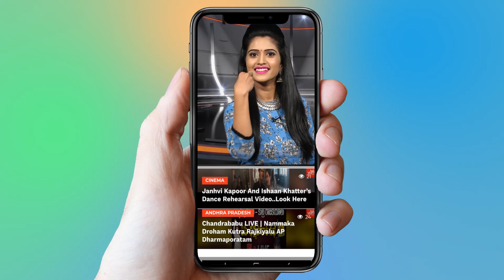RRR Movie Ram Charan Fight Scene Revealed | Jr NTR | Rajamouli | Tollywood | YOYO Cine Talkies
RRR Movie Ram Charan Fight Scene Revealed,
Jr NTR,
 Rajamouli,
 Tollywood,